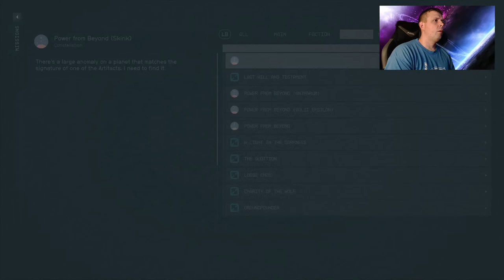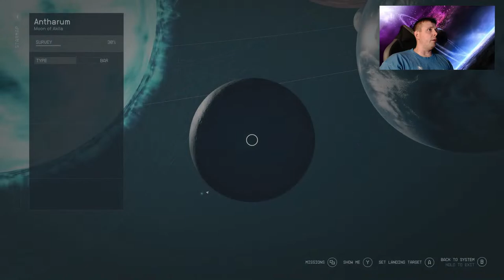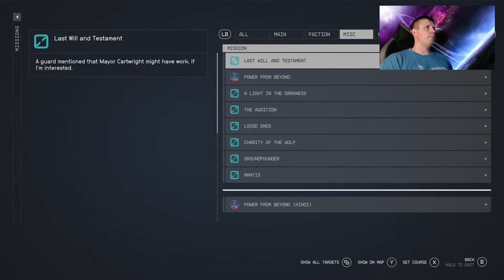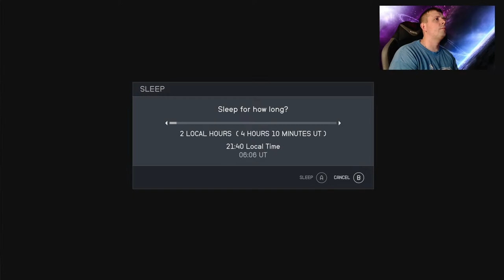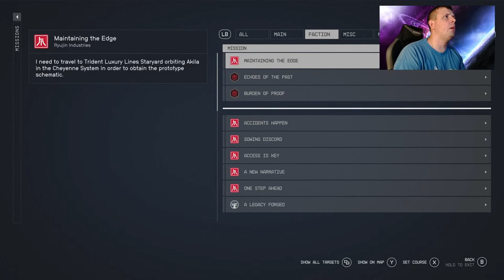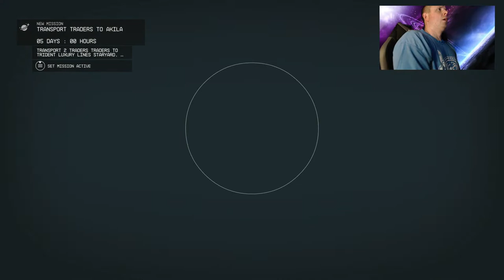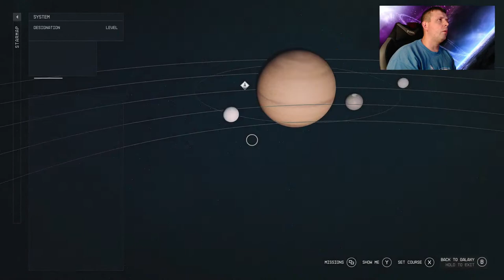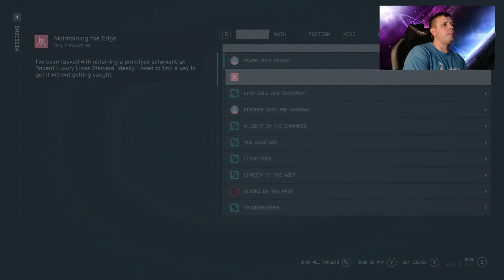Captain Phoenix Traveling the Stars Again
Playing Starfield to see what I can get myself into.